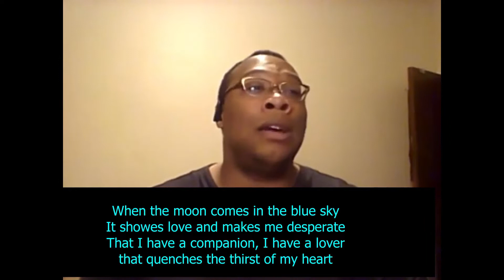Vidhead85 sings Neele Neele Ambar Par by Kishore Kumar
Hello everyone! This is a song that I've really enjoyed, and was able to get English translation, which I've decided to subtitle so that English speakers can enjoy the beautiful lyricism

I hope you enjoy and soon enough I will do some more Kishore Kumar songs